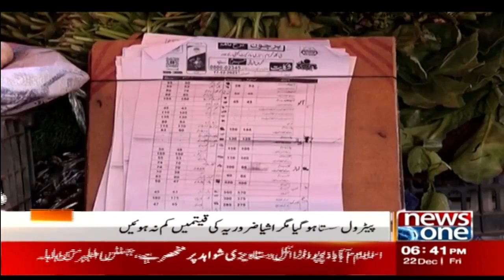Rising Inflation | Peoples Reaction | Breaking News | NewsOne